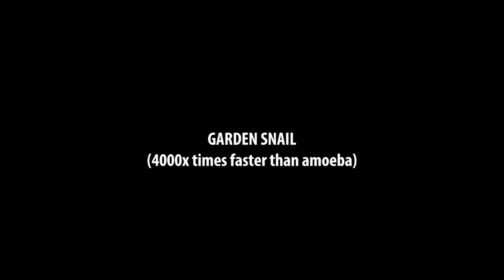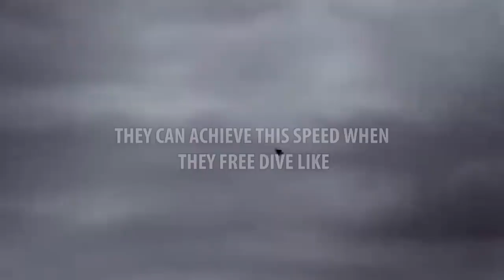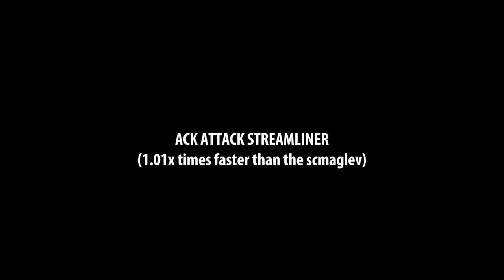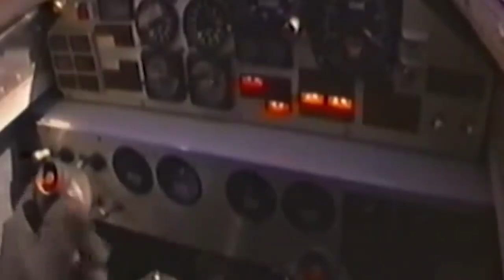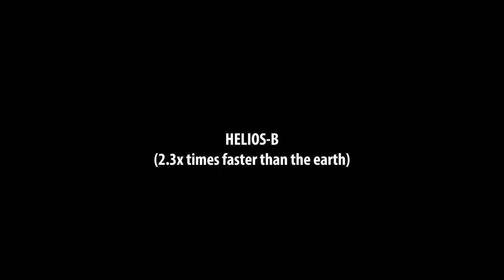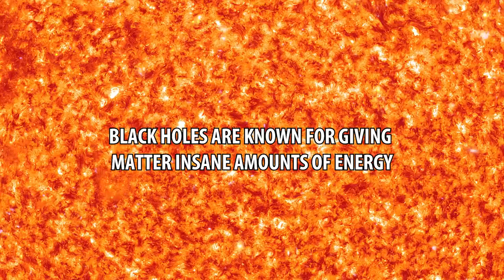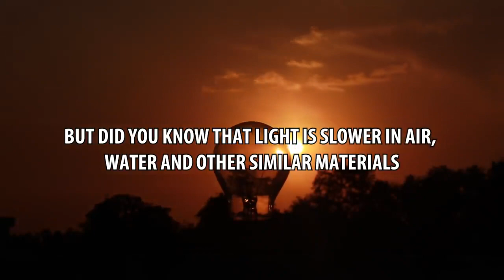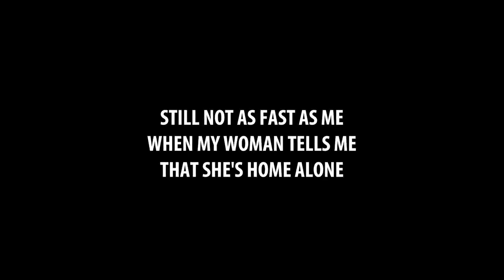Top Fastest Things Ever.mp4